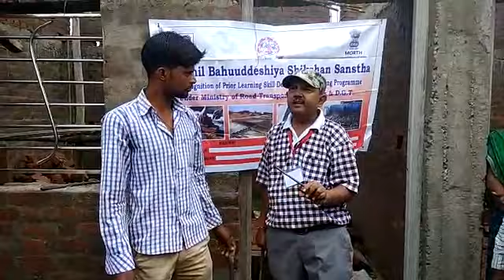TCID/0018798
MoRTH Project AT/Po- Tidni ,Jabalpur To Katni Tidni Jabalpur MADHYA PRADESH Upamanyu Tandi 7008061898

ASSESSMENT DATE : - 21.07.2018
ASSESSOR : - BHOJ KANTH SAHU